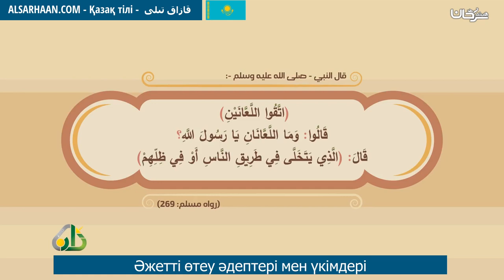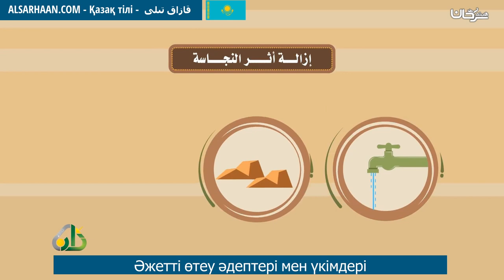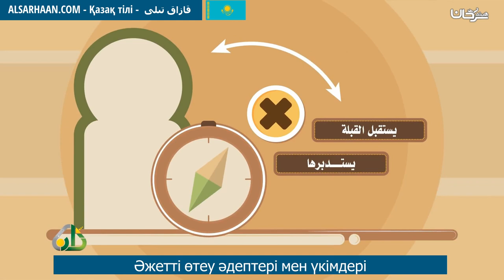Әжетті өтеу әдептері мен үкімдері قضاء الحاجة أحكامها و أدبها